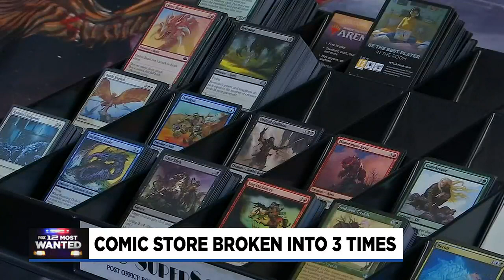3 break-ins in 3 weeks: SE Portland comic book shop loses thousands to thieves